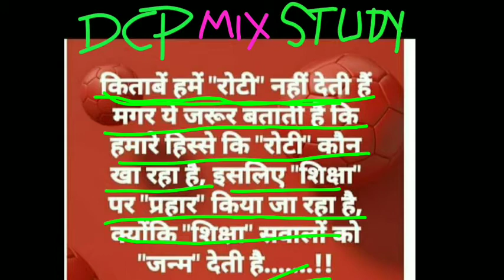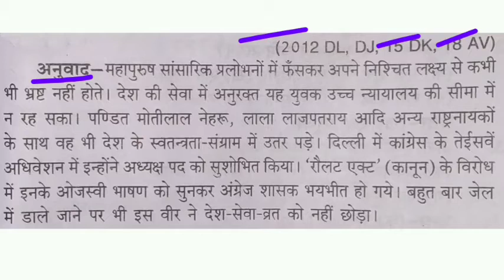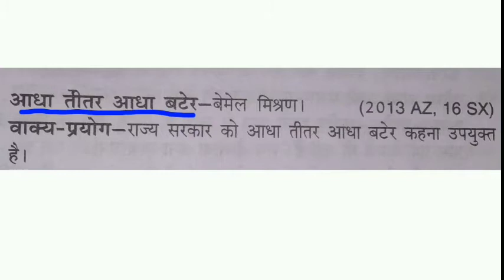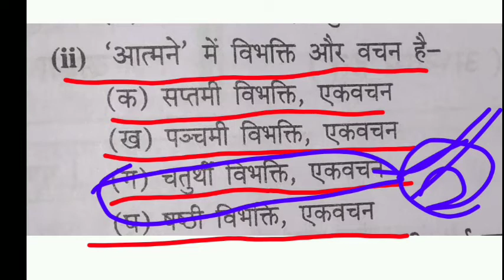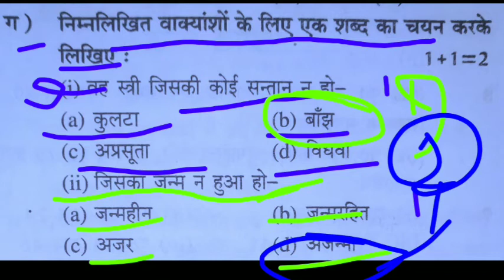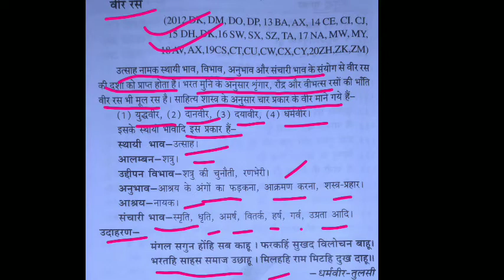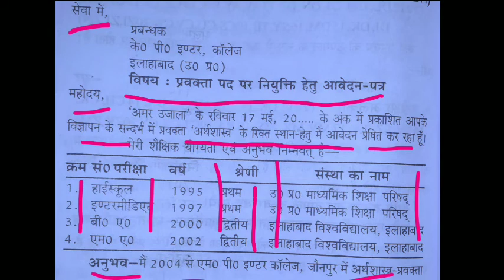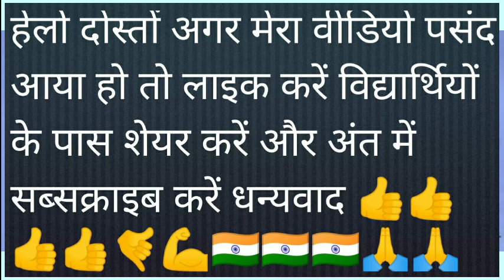delhi school reopen ।। Hindi Model Paper 2022 Class 12।। खंड ख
Delhi।       delhi school reopen                                 Hindi Model Paper 2022 Class 12

video highlights

Hindi model paper 2022 8th class

Model Paper 2022 Class 10 Bihar Board PDF Download

10th Class Model Paper 2022

Bihar Board 10th Model Paper 2022 PDF in Hindi with Answer